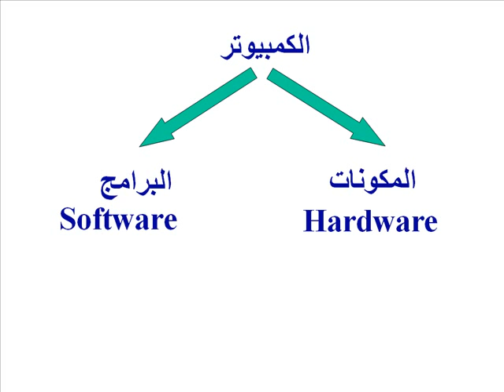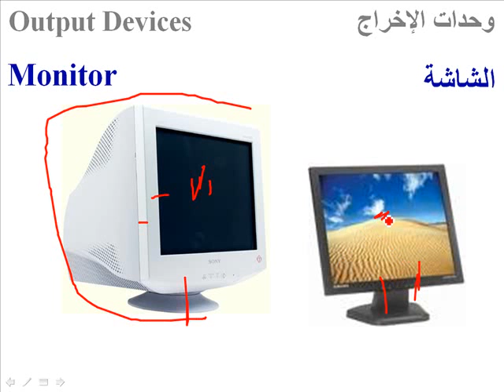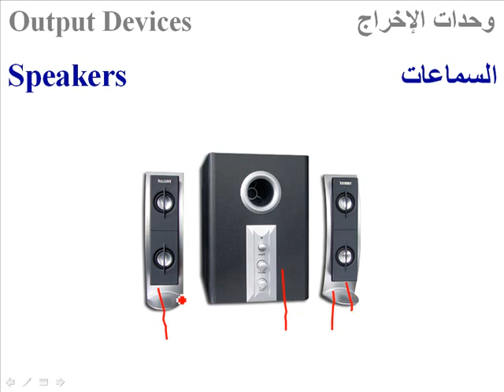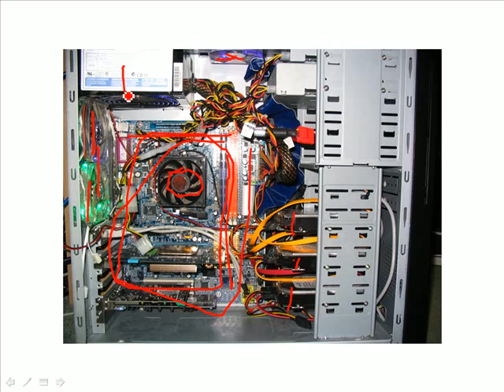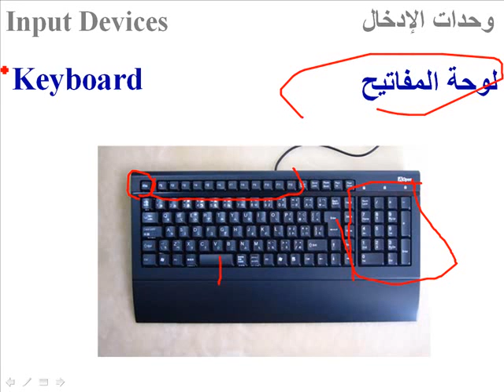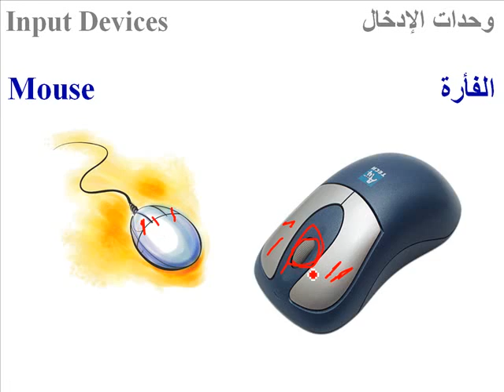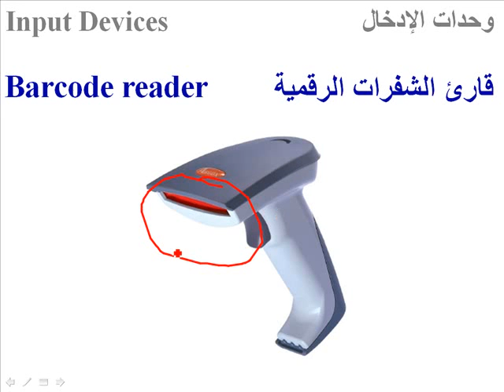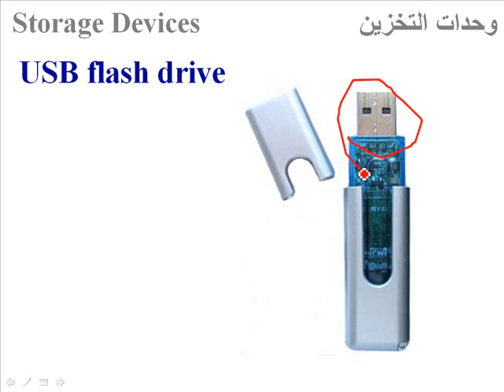سنة أولى كمبيوتر - شرح مكونات الكمبيوتر